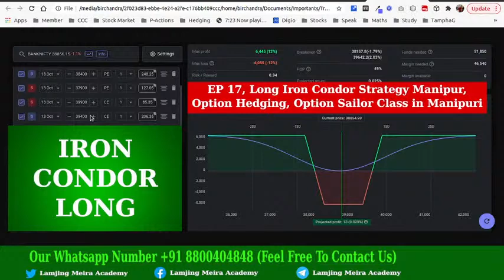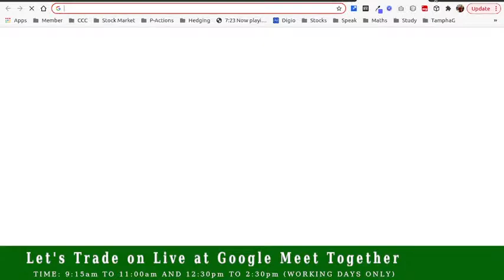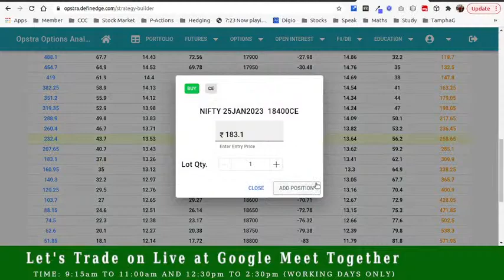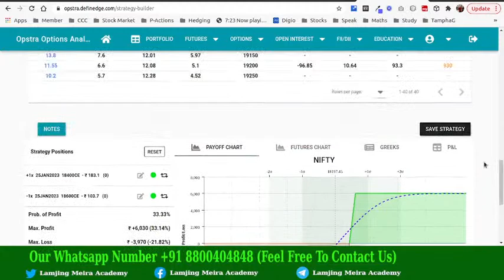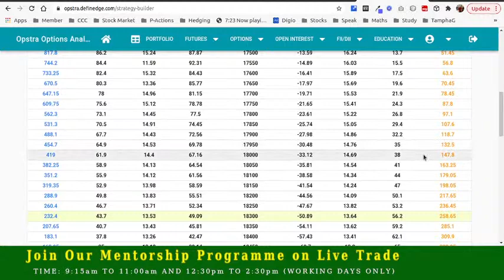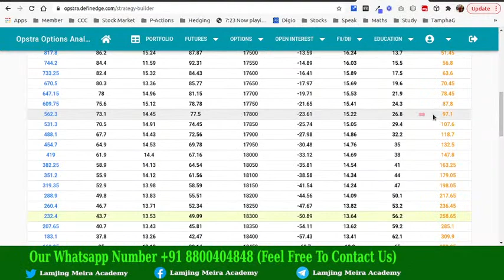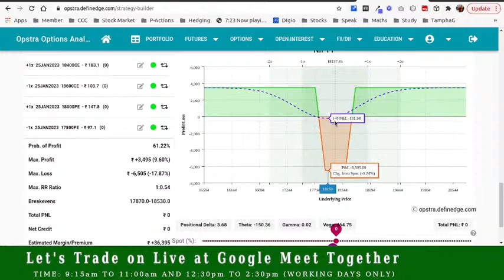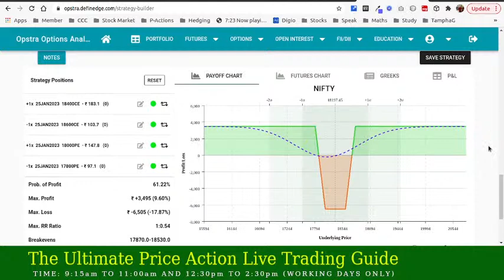EP17, Long Iron Condor Strategy Manipur, Option Hedging, Option Sailor Class in Manipuri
I am not the owner of any content which I used in my video all resources like pictures or videos from google or any other helpful site help us to explain our video nicely or deeply so I credit my all work to google or any other sites. if I used any other's content then I will definitely credit him thanks I hope all owners understand to me if I used some content in my videos